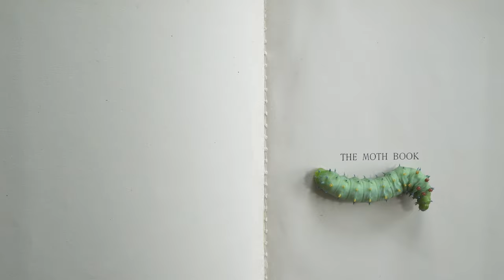The Night Visitors – trailer | IFFR 2024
The Night Visitors closely examines moths as aesthetic beings and as carriers of meaning.